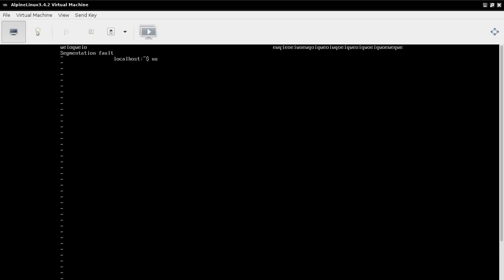Alpine Linux 3.4.2 x86_64 segmentation fault in one minute by unprivileged user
Vim = BoF = PWN